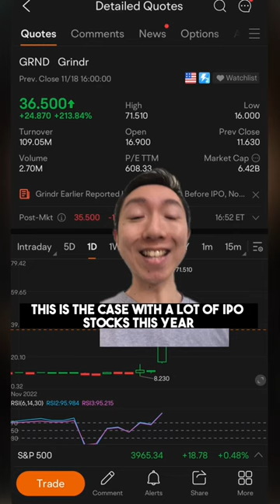Grindr Stock Pumped 500% 😳🤣